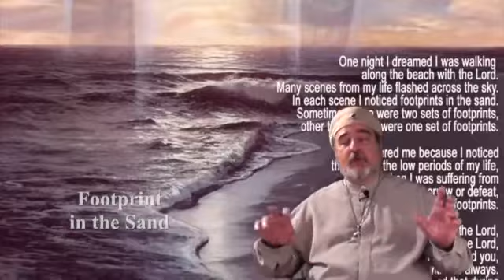Using Your Gift by artist Danny Hahlbohm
Danny Hahlbohm is one of the foremost leading Christian artist of our time. He has sold millions of reproductions of his artwork around the world and owns (and operates) Inspired Art, a website that still releases and sells this incredible artwork we know and love today.
  Danny’s style and technique has brought him much recognition, ranging from billboards of his work across areas of the United States, to commissions for many magazine covers, CD covers, as headstones in cemeteries, limited edition plates, puzzles and even honored for openings in select theaters of Texas for Mel Gibson’s “The Passion of the Christ” just to name a few. This is his testimony and advice to all who have received a gift or talent from God.